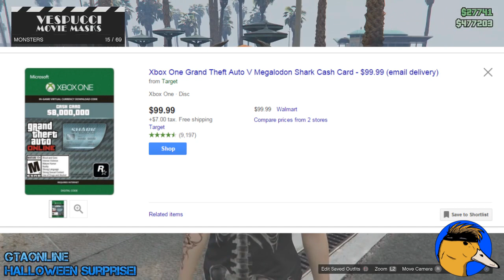Is GTA Online Nothing But Microtransactions?(Executives & Other Criminals)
MY opinion.. Be nice and let me know yours!
READ BELOW! PLEASE!! DUCK NEEDS YOU!!!

Help A Ducks Opinion Get A 3ds Capture Card!

Please be sure to disable any ad block programs when watching my videos.Ads are how Duck is able to continue working on youtube. Show Him you care!